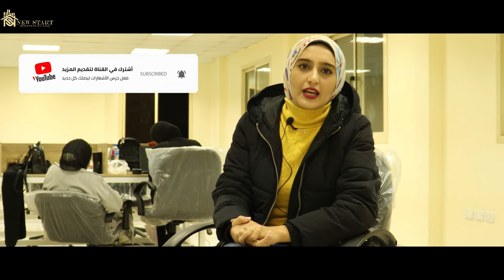لو هتشتري شالية فالعين السخنة لازم تتفرج ع الفديو ده (مقارنه بين أهم 4مشاريع فالجلالة 2022) الجزء2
مشاريع العين السخنه الجزء الثاني